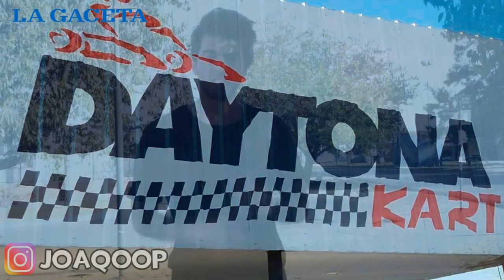DESAFIO POLITICO #2 | CARRERA DE KARTINGS CON JOAQO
Mujeres dirigentes de diferentes espacios políticos fueron convocadas por Joaqo y se animaron a este desafío de velocidad. Mirá quién ganó.